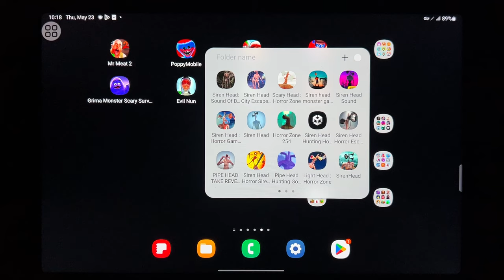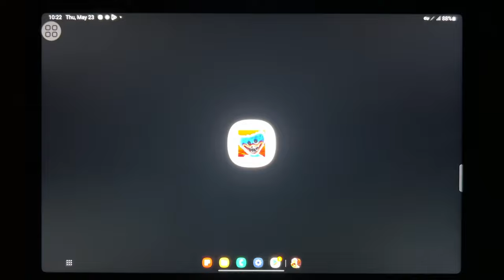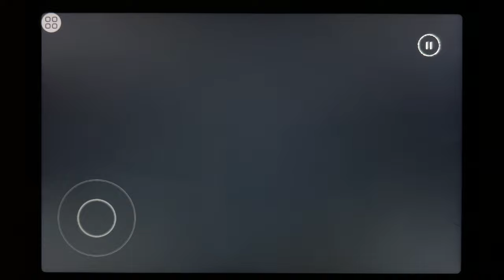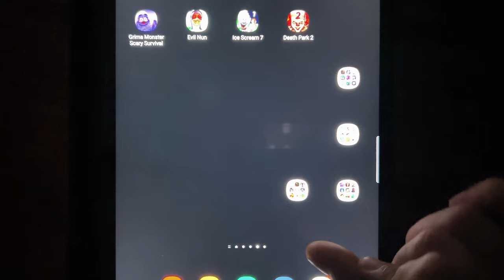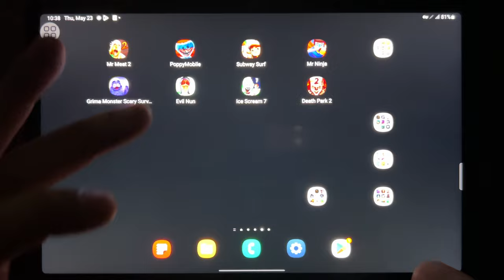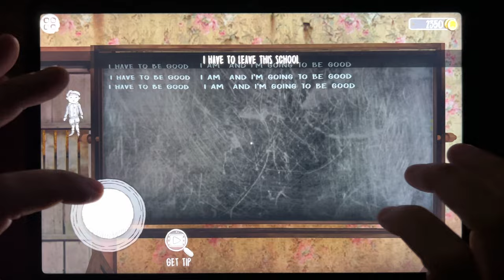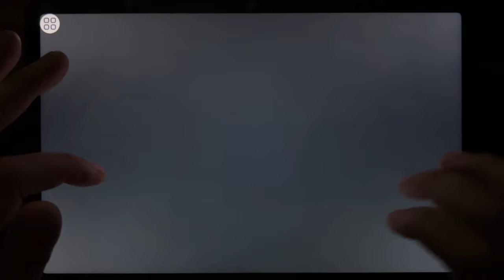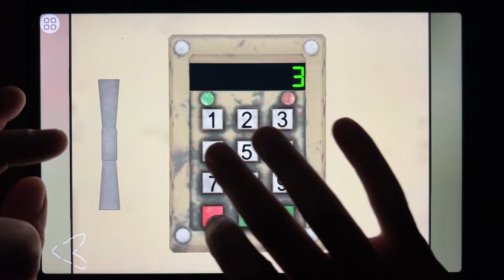Subway Surf, Poppy Mobile, Mr Meat 2, Mr Ninja, Grimace Monster, Evil Nun, Ice Scream 7...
Subway Surf, Poppy Mobile, Mr Meat 2, Mr Ninja, Grimace Monster, Evil Nun, Ice Scream 7, Death Park 2